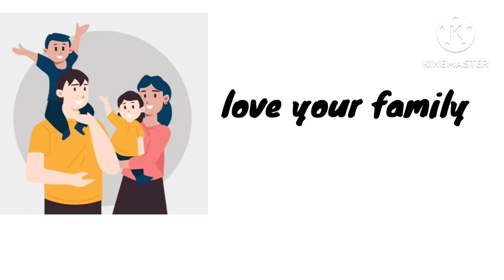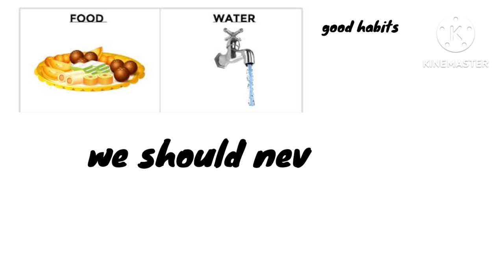good habits for kids| good manners| अच्छी आदतें बच्चों always good habit for kids